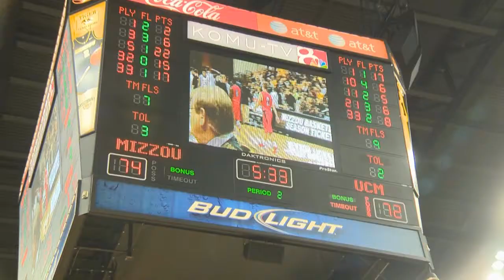UCM Basketball @ MU - November 1, 2013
In this Sportspage Spotlight we travel to Mizzou Arena where the D-1 Tigers hosted the Mules in a preseason exhibition game.